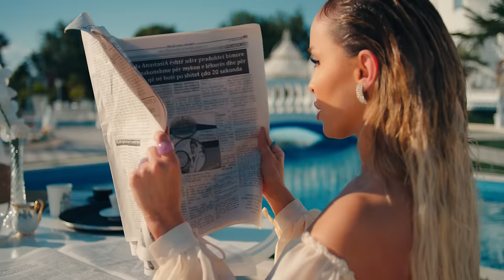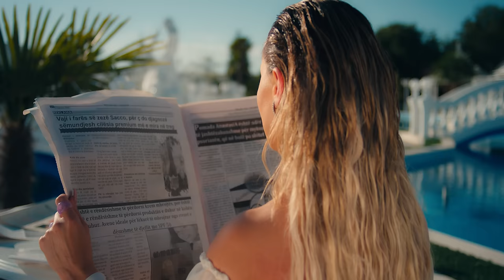Sabiani ft Adelina Berisha - Ma kadal (Official Video)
🎵 @BareshaNetwork  - Smarturl.it/Baresha

Lyrics : Saia
Arrangement : Marsel Gunga
Produced by : Gravity Music
Video by : Fullmoon Production